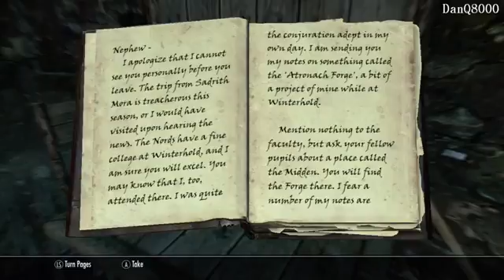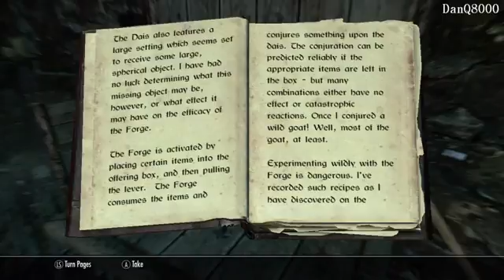The Elder Scrolls V Skyrim HD Playthrough Part 84